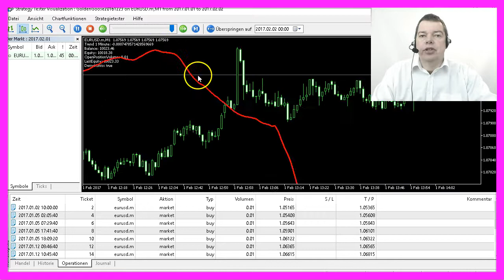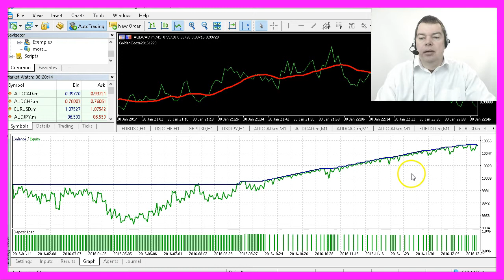MQL5 Automated Trading Tutorial 2017 - 0 How to become successful with automated trading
With MQL5 for Metatrader5 you can completely automate your trading. In this tutorial series you will find out how to code an MQL5 expert advisor to trade your trading system automated - 24/7 on up to 22 forex charts ...